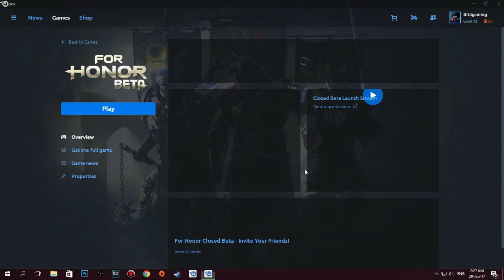Ας δούμε το For Honor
For Valhalla!! Ο νέος τίτλος της Ubisoft που η κυκλοφορία του αναμένεται είναι πολλά υποσχόμενος. Έριξα μια ματιά στην closed beta και σας λέω τις εντυπώσεις μου.

Μη ξεχνάτε να κάνετε Like  για ξεχωριστές ανακοινώσεις και bonus υλικο!

- Υποστηρίξτε με κατεβάζοντας απο εδώ το Wallpaper Best Tech Scenario! μόνο ένα κλικ είναι αρκετό! (adfly)

- ότι donate κάνετε πάει στο κανάλι για εξοπλισμό και παιχνίδια! μπορείτε να κάνετε εδώ!

Συνεργάτης:
Enarxis Dynamic Media